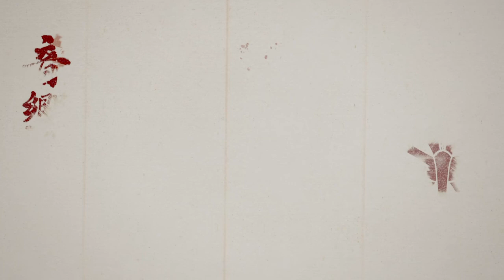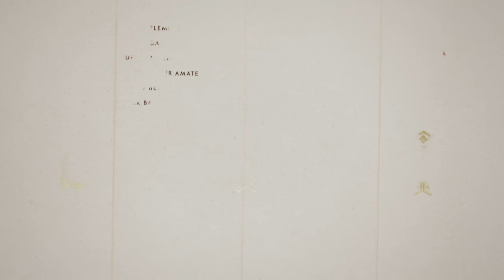The Ghost of Tsushima